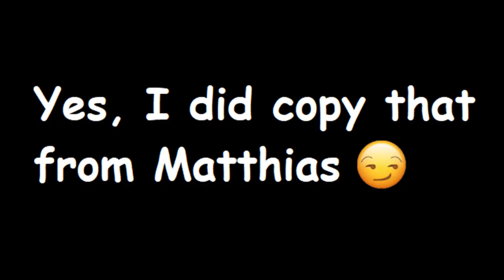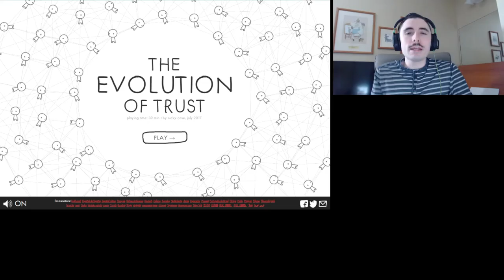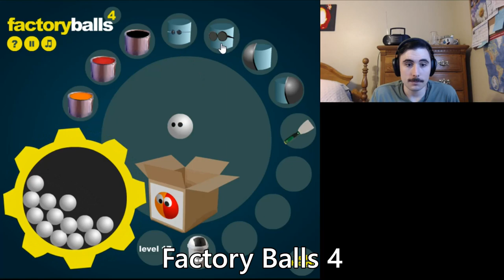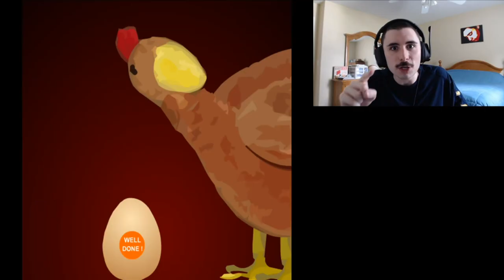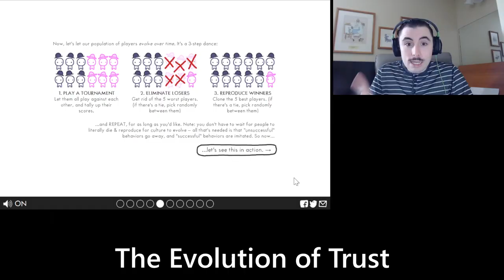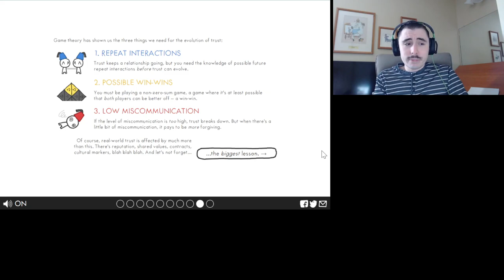Lookin' Back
It's been quite a gamin' journey, hasn't it?  Just thought I'd take a moment to look back over it with y'all.

"You Are My Rainbow" by Unicorn Heads
"Rocking Chair" by Unicorn Heads